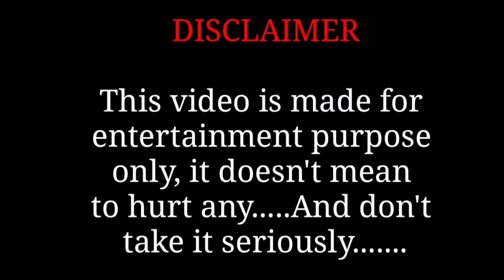ও জামাই তোমার শাশুড়ির অপরাধ খান কি আছিলো তুমি ছক কইরা STRIKE খাওয়াইলা চ্যানেলে